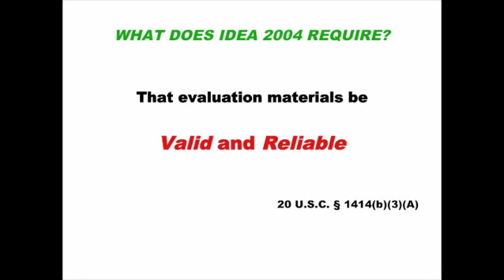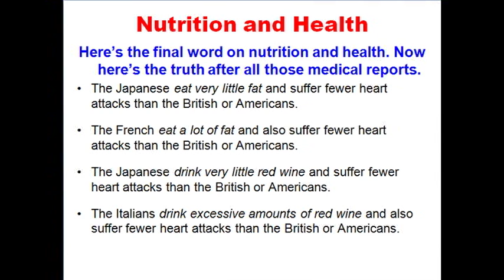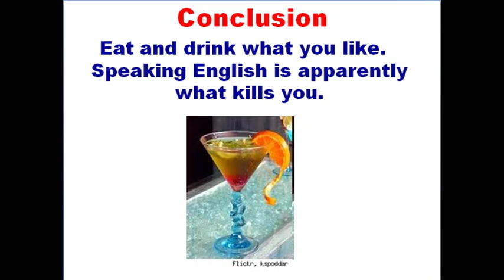Module 05: Introduction to Psychometric Data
This module introduces the psychometric characteristics used to judge the validity of assessments that are used in determining disabilities. Cate illustrates one of the most important measures of assessments, validity, by discussing exactly what this means using concrete examples. She also illustrates how this applies to the standardized language assessments used by speech-language pathologists everyday.